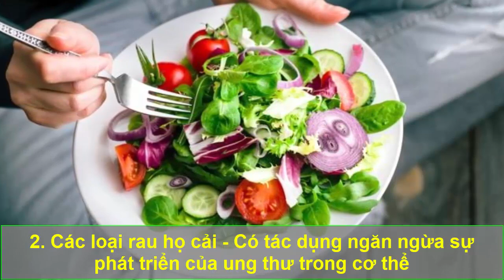5 Loại thực phẩm TẾ BÀO UNG THƯ RẤT SỢ, ăn sớm sẽ khỏe mạnh cả đời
5 Loại thực phẩm TẾ BÀO UNG THƯ RẤT SỢ, ăn sớm sẽ khỏe mạnh cả đời